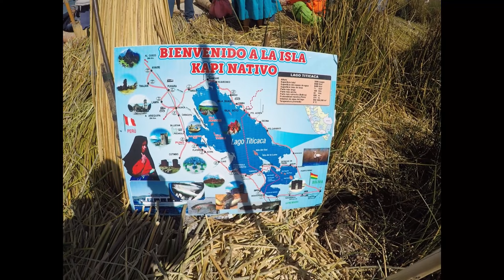Ilhas flutuantes, navegando pelo Titicaca | Ep 37 (2018)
Olha aí gente, João na área novamente para mostrar este primeiro contato com o Titicaca, maior lago navegável de água doce do mundo e de maior altitude.

Na cidade de Puno peguei uma embarcação rumo às Ilhas de Uros, feitas de totora e que flutuam sobre o lago, local onde moram centenas de pessoas.

Curta essa viagem comigo!